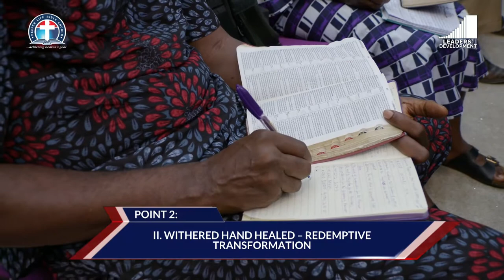Overcoming Traditions that Hinder Gospel Penetration Pas. W.F. Kumuyi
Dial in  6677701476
Code 344823#

*(Signed)*
Pst Ali Victor
*Moderator*

Pray for DLBC Charlottesville, we need permanent place of worship.